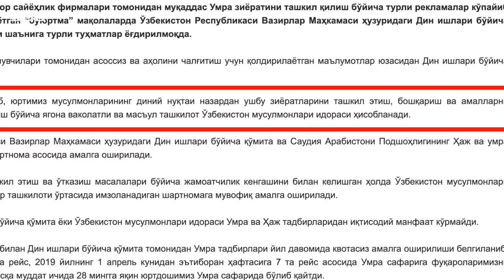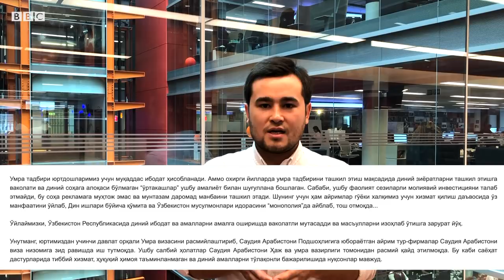Ўзбекистон: Умра зиёрати ҳам монополия қилинганми?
Маҳаллий хусусий турфирмалардан бири Умра зиёратини ташкиллашда ўзи дуч келаётган қийинчиликлардан шикоят қилиб, Ўзбекистон Мусулмонлар Идораси ва Вазирлар Маҳкамаси ҳузуридаги Дин ишлари бўйича қўмитани бу соҳани монополия қилишда айбламоқда.

Шу масала юзасидан Би-би-сига мурожаат қилган хусусий турфирмалардан бири раҳбарининг сўзлашича, Ўзбекистондаги турфирмалар ушбу икки идора жорий этган маъмурий буйруқбозлик омили туфайли одамларни Умра зиёратига юборишга имкон топа олмаётир.

Би-би-си хусусий турфирма тилга олган мазкур даъволар юзасидан изоҳ олиш мақсадида Дин ишлари бўйича қўмитага мурожаат йўллади ва 14 ноябрь куни расмий матбуотда қўмитанинг билвосита жавоби пайдо бўлди.